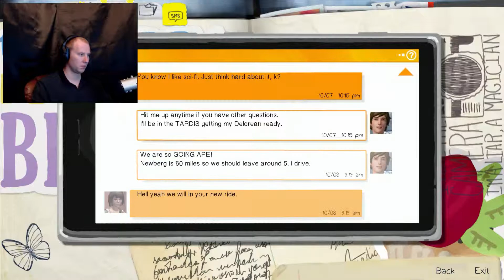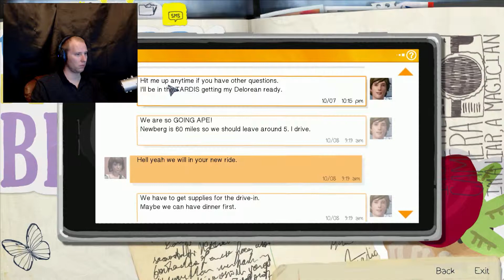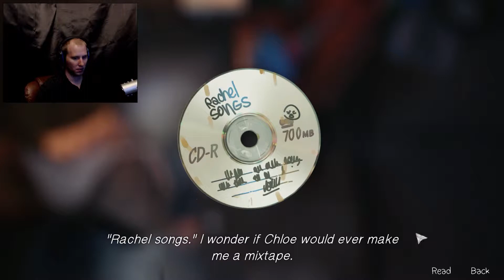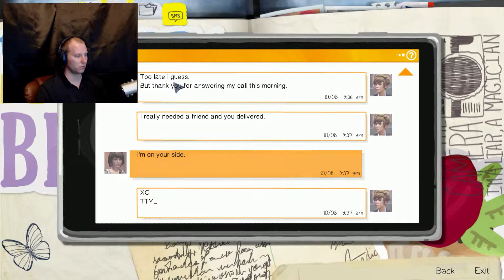Life is Strange (Part 12) I HATE BOTTLES!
Title says it all. DX